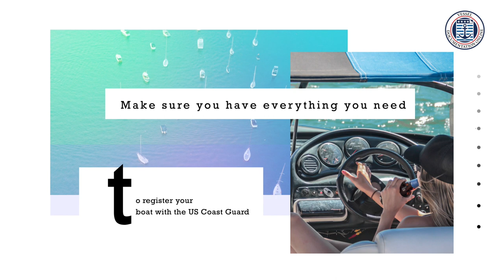Vessel Registration is Key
Vessel Documentation Online makes registering your vessel quick and easy. If you're ready to leave hours of filling out paper forms behind, visit us at vesseldocumentation.us and get yourself back on the water faster!